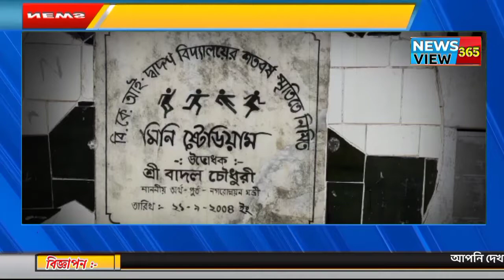বিলোনিয়ার ঐতিহ্যবাহী বি কে আই স্কুল মাঠ এখন খেলাধূলার অনুপযোগী ও গোচারণ ভূমি তে পরিণত হয়েছে।